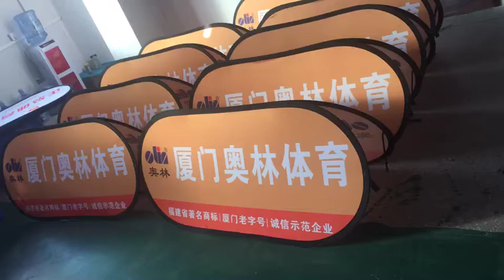free shipping outdoor banner stand horizontal pop up banners free design pop up a frame banner